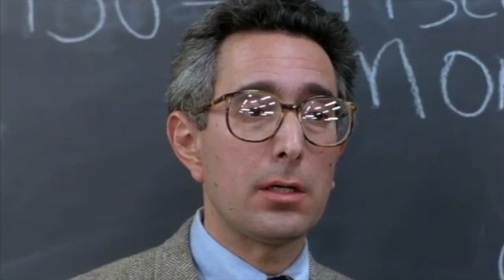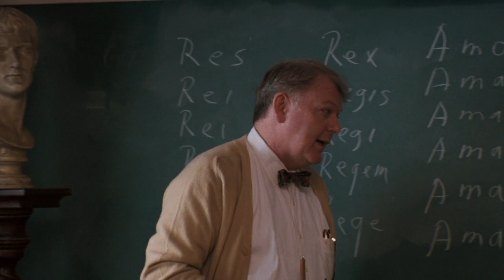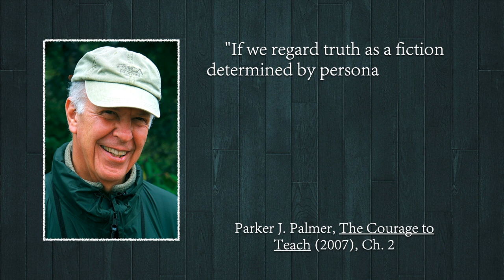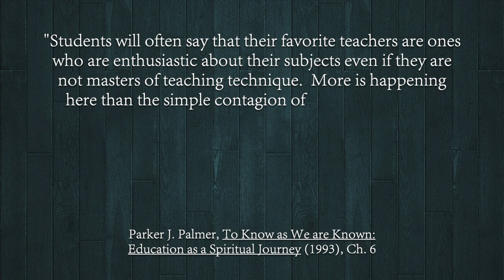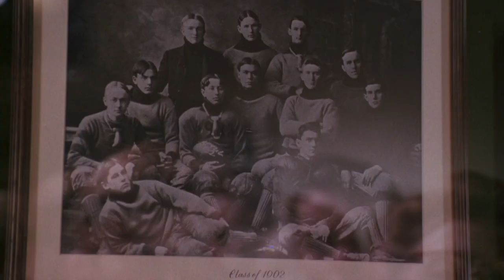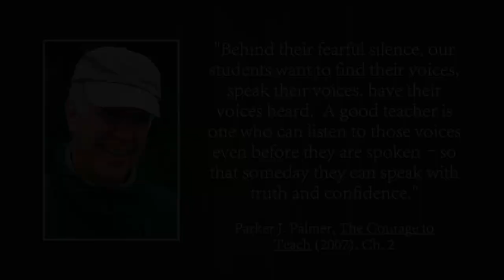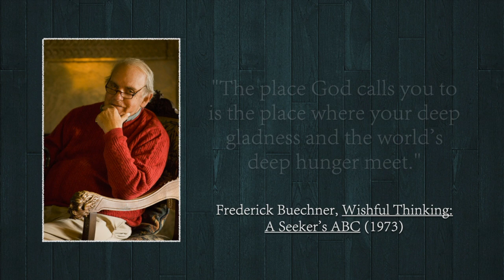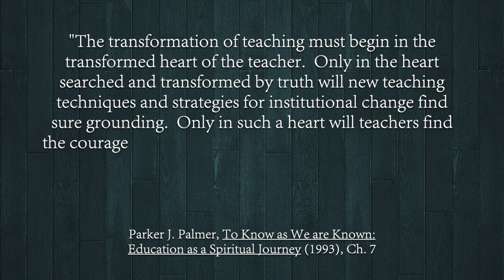Dead Poets Society: What Makes a Great Teacher? (ft. Parker J. Palmer)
Why is Robin Williams' portrayal of Mr. Keating in Dead Poets Society so iconic?  What is it that actually makes him a great teacher?  This video essay presents an analysis of Mr. Keating's English class and teaching that I think would be interesting to fans of this film or anyone interested in educational professional development!

My analysis draws heavily upon the work of the wonderful educational thinker Parker J. Palmer.  I comment on Mr. Keating's techniques, which map on strikingly well to Palmer’s ideals of a community-oriented classroom and a fully-invested teacher that is able to navigate the paradoxes and emotions of an authentic learning space.

CHAPTERS:
00:00 Introduction
01:20 Truth and Knowledge
04:20 The Voice of the Subject
06:00 Mr. Keating’s Learning Space
09:08 The Classroom’s Emotional Space
10:55 A Teacher’s Inner Life

*Learn more about Parker Palmer’s past and current work at The Center for Courage and Renewal

*Sources
- Frederick Buechner, Wishful Thinking: A Seeker's ABC (1973)
- Parker J. Palmer, "Good Teaching: A Matter of Living the Mystery" (1990)
- Parker J. Palmer, To Know as We are Known: Education as a Spiritual Journey (1993)